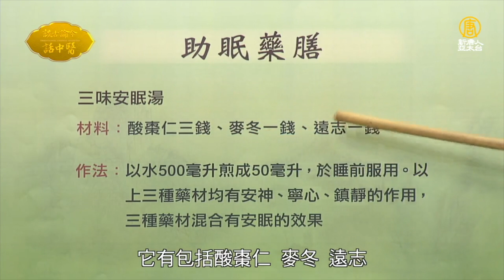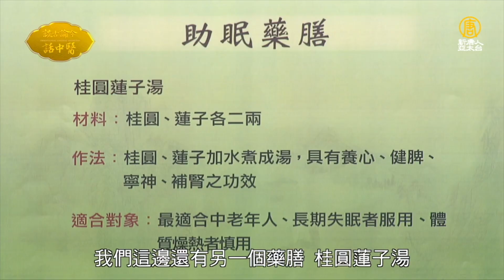晚餐後喝2助眠湯更好睡 桂圓蓮子湯養心又補腎｜吳建東 醫師｜472｜談古論今話中醫｜中醫知識CooL